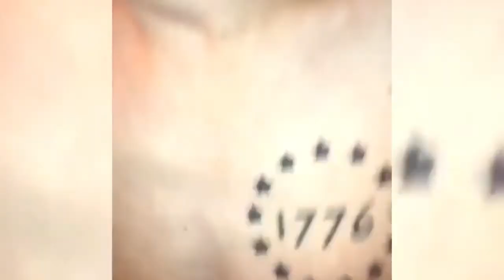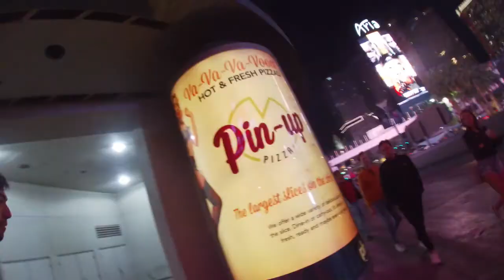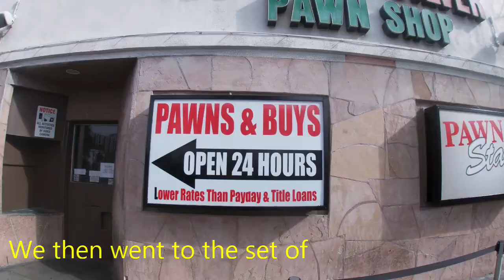I Got F****ED UP in Vegas!!!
More of a return to some of my original vlog content, enjoy!

Snap: samwiz14